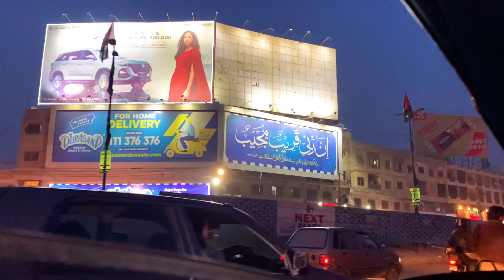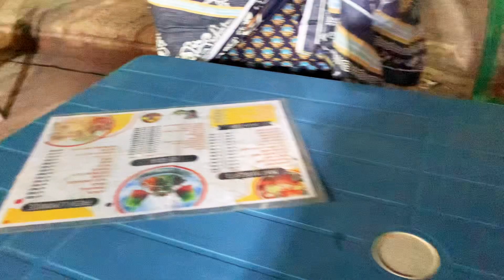WENT TO SADDAR BAZAAR WITH NIDA | FUN DAY IT WAS 🩷